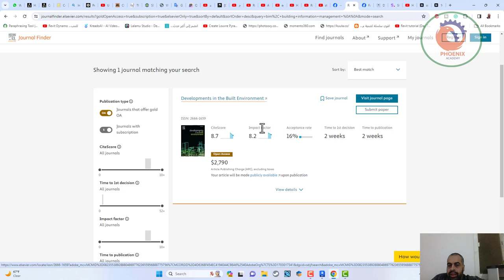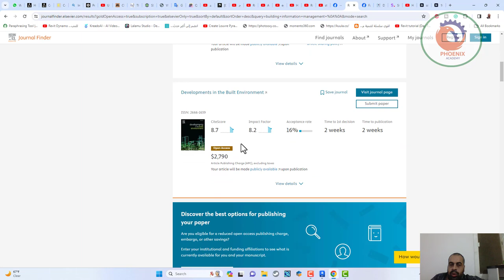journalfinder elsevier ابحث عن المجلة المناسبة لبحثك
--  ابحث عن المجلة المناسبة لبحثك --
* **سهولة الاستخدام:** يمكن للباحثين استخدام الموقع بسهولة لتحديد المجلات المناسبة لأوراقهم البحثية. يمكنهم البحث عن المجلات حسب عنوان المجلة، أو الملخص، أو الكلمات الرئيسية، أو المجال، أو عوامل التأثير.
* **الشمولية:** يغطي الموقع أكثر من 2,800 مجلة علمية من جميع المجالات، بما في ذلك المجلات المفتوحة الوصول.
* **الدقة:** يوفر الموقع معلومات دقيقة عن المجلات، بما في ذلك معايير النشر، ومعدلات القبول، وعوامل التأثير.
فيما يلي بعض المزايا المحددة للموقع:
* **يمكن للباحثين استخدام الموقع لتحديد المجلات المناسبة لأوراقهم البحثية حتى لو كانوا مبتدئين أو يعملون في مجالات متعددة.**
* **يمكن للباحثين استخدام الموقع لتحديد المجلات المفتوحة الوصول، والتي توفر الوصول المجاني إلى المقالات البحثية.**
* **يمكن للباحثين استخدام الموقع للحصول على معلومات دقيقة عن المجلات، بما في ذلك معايير النشر، ومعدلات القبول، وعوامل التأثير.**

❤️ روابط التواصل
✅ انستجرام